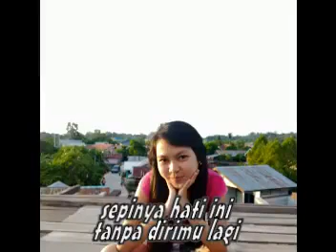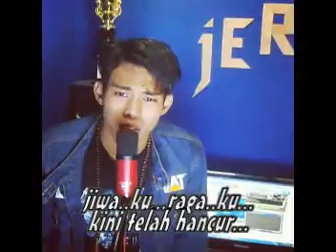EGY vs TUTIK_Cinta Yang Hilang